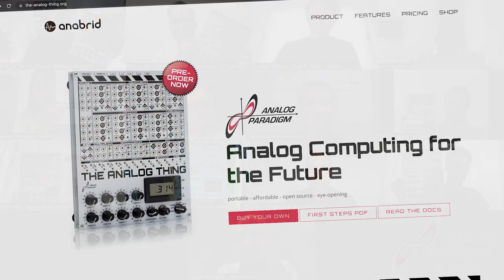Explore THE ANALOG THING by anabrid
This is a short introduction of THE ANALOG THING TheAnalogThing by anabrid.